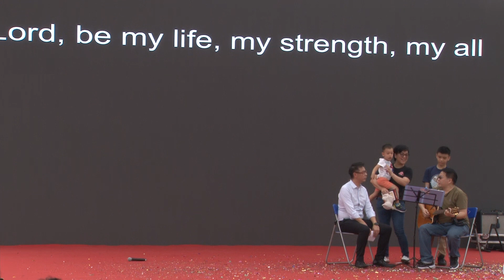傳教節嘉年華 2019(第二節)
澳門教區社會傳播中心攝製
MMXIX